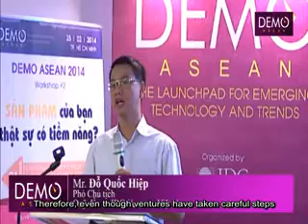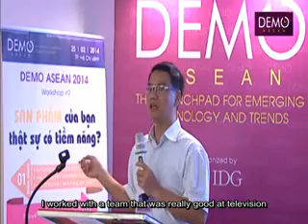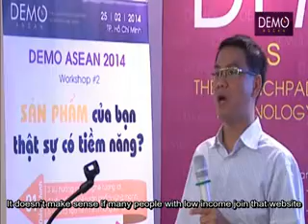DEMO Workshop 1: Làm thế nào để nhà đầu tư lắng nghe bạn?